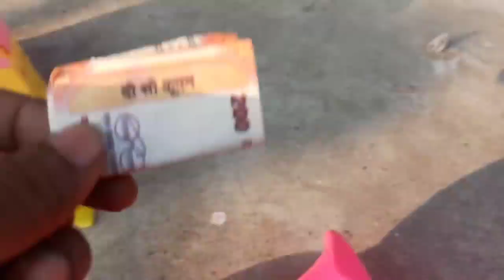doremon toy,chota bheem wala toy,gun .cartoon | toy helicopter ka video whole toy wala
Halo semuanya,
Selamat datang di saluran Saya. Mari nikmati video saya bersama saya. Berharap untuk mendapatkan tanggapan terbaik dari pelanggan saya. Harap kalian mengabaikan kesalahan kecil yang dibuat oleh saya. Cinta kalian semua . Semoga Sukses dan Terima Kasih telah mengunjungi channel saya.
Hello Everyone,
Hope you guys are ignoring any minor mistake made by me. Love you all . Good Luck and Thanks for visiting my channel.
gadi wala cartoon | toy helicopter ka video whole toy wala
"Keyword" "Usage"
"membersihkan mainan" "11"
"mobil mobilan" "11"
"mobil polisi" "16"
"kereta api" "13"
"excavator" "12"
"bus tingkat" "9"
"helikopter" "6"
"mobil balap" "17"
"truk molen" "6"
"mobil ambulance" "3"
"mobil pemadam" "3"
"truk oleng" "3"
"tayo" "7"
"pesawat" "3"
"crane" "3"
"Truk Pasir" "3"